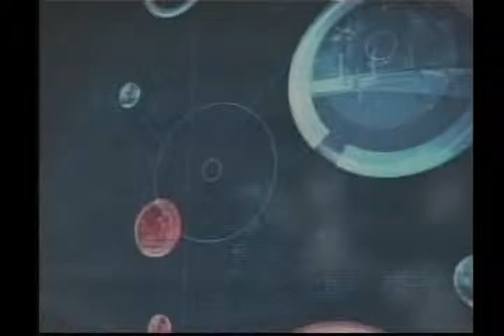Nativa 12 Horas 04 06 13 4° Bloco